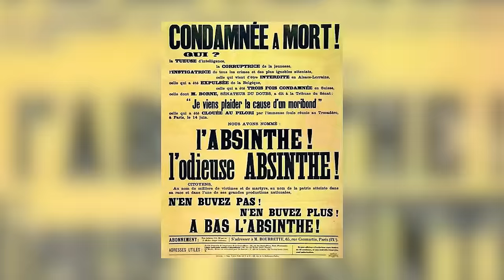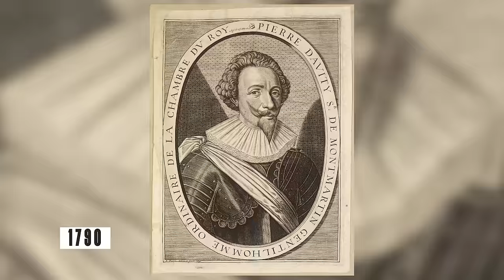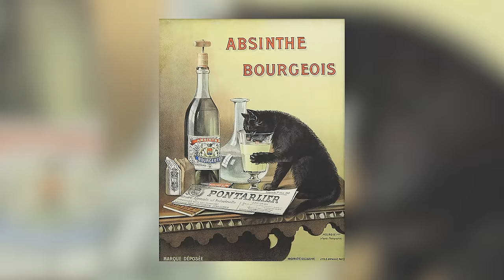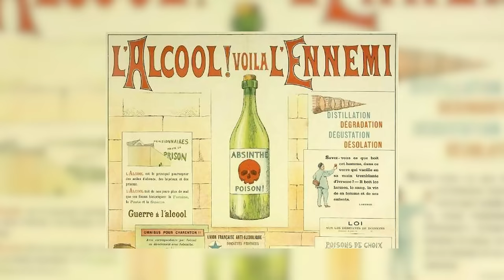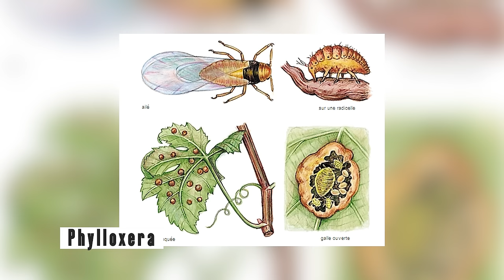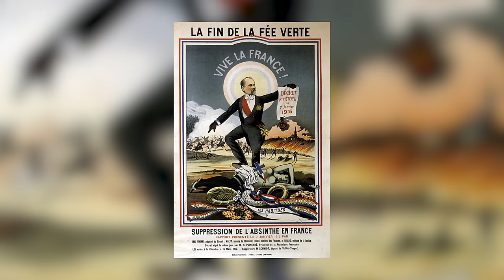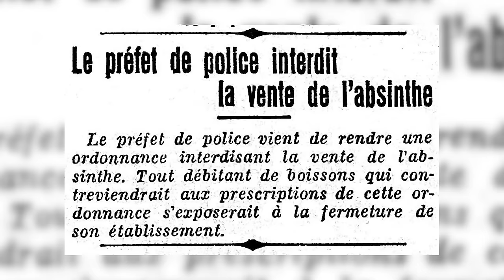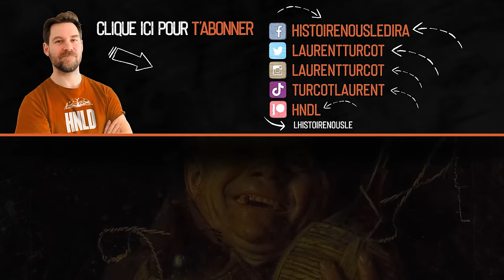Absinthe : comment le danger est arrivé | L'Histoire nous le dira # 151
Parmi les histoires les plus fascinantes, il y a celle qu’on a surnommée « La fée verte », qui fût l’un des apéritifs les plus servis en France.

Pour soutenir financièrement la chaîne, au choix:
1. Cliquez sur le bouton « Adhérer » sous la vidéo.

Montage: Gabriel Dupuis

Sources et pour aller plus loin:
Wilfried Niels Arnold. « Absinthe », Scientific American, 2007 [En ligne]
Jesse Hicks. « The Devil in a Little Green Bottle: A History of Absinthe »,
green-bottle-a-history-of-absinthe
Jad Adams. Hideous Absinthe: History of the Devil in a Bottle. London – New York, I.B Tauris, 2004, 294 pages.
Phil Baker. The Dedalus book of Absinthe. Sawtry, Dedalus Books, 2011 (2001), 278 pages.
Doris Lanier. Absinthe--The Cocaine of the Nineteenth Century: A History
of the Hallucinogenic Drug and Its Effect on Artists and Writers in Europe and the United States. Jefferson, McFarland Publishing, 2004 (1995), 185 pages.
Marie-Claude Delahaye, Pernod : 200 ans d'entreprise, Musée de l'absinthe, Auvers sur Oise, 2005.
Marie-Claude Delahaye, L'Absinthe, son Histoire, Musée de l'Absinthe, Auvers-sur-Oise, 2001
Marie-Claude Delahaye, L'Absinthe, histoire de la Fée verte, Paris, Berger-Levrault, 1983
Geoffrey Avé, "La folle histoire de l'absinthe", La revue du vin de France